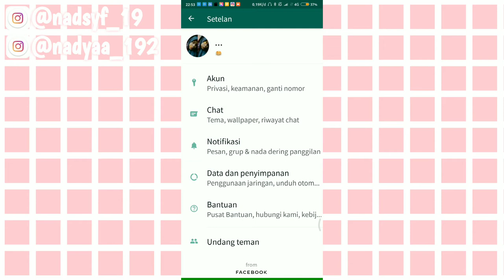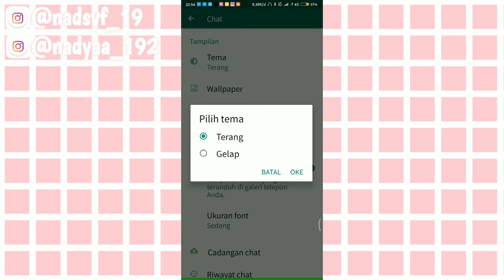Cara mengubah tema WhatsApp messenger